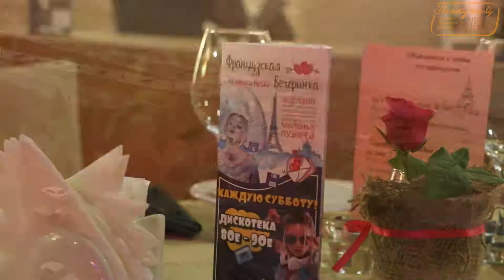Французкая вечеринка 14.02.2020 Плакучая Ива Нижний Новгород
Видеосъема Нижний Новгород